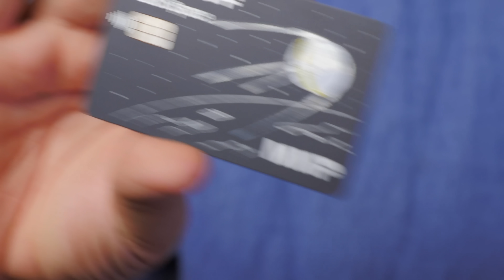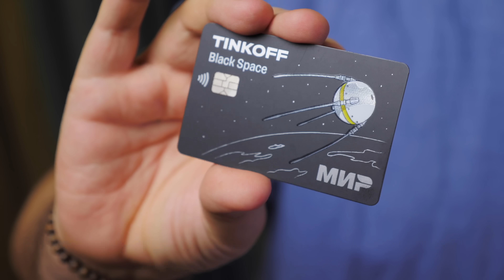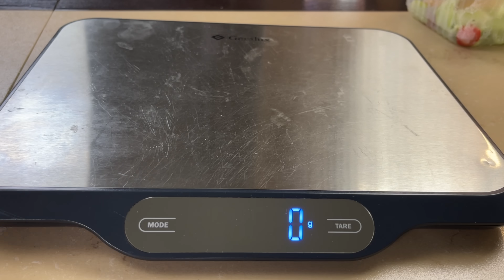Доставка ПИЛПИЛИ | Грузинское фиаско, братан...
erid: LjN8KTsYd